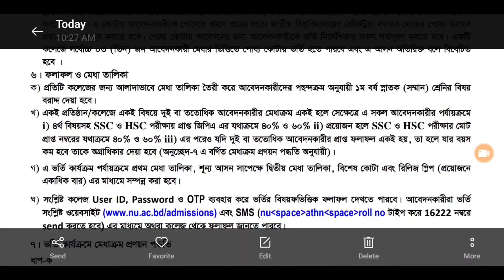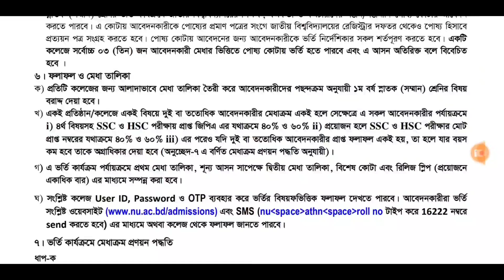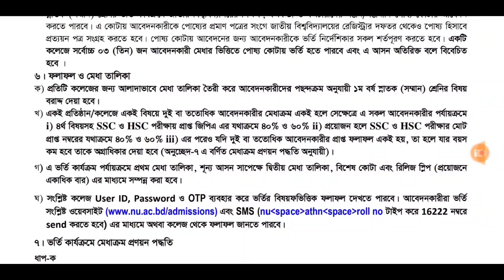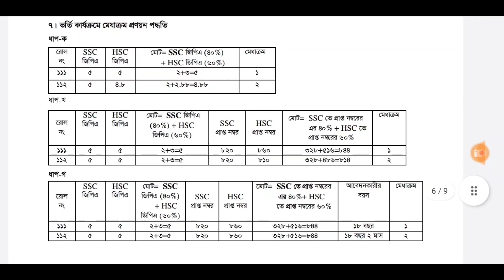অনার্স ভর্তির মেধা তালিকা প্রণয়ন পদ্ধতি। অনার্স সিট কিভাবে দেয়া হয়।NU Honours Admission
Hi Guys, 👋